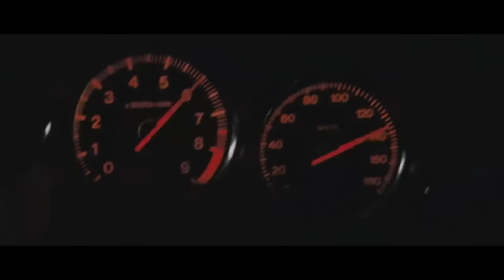Don Omar - Danza Kuduro [[TOKYO DRIFT]]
Music video by Don Omar performing Danza Kuduro. (C) 2010 Machete Music